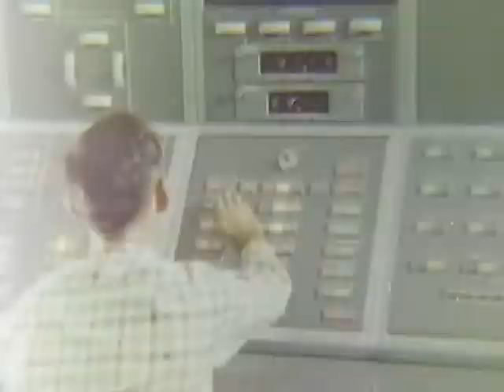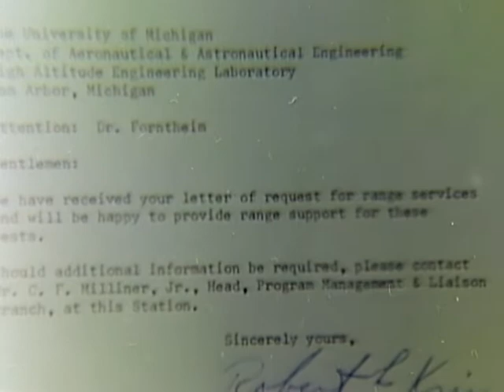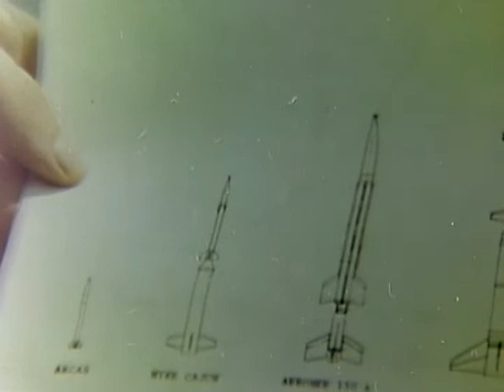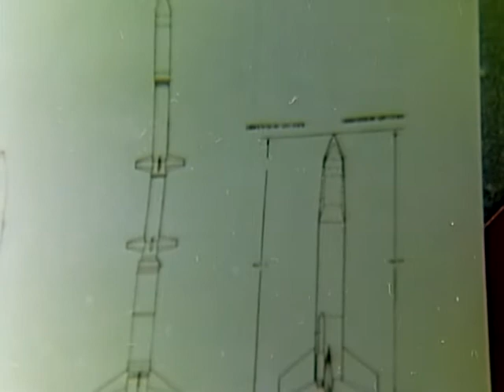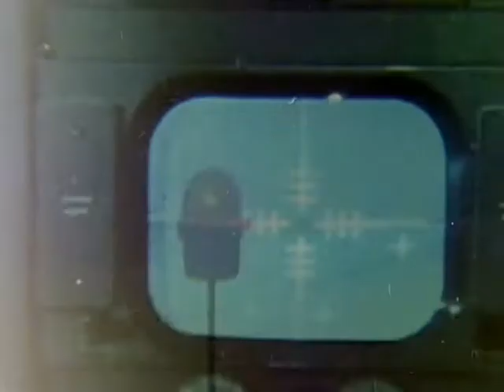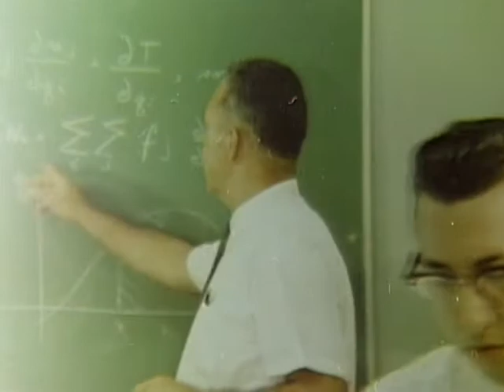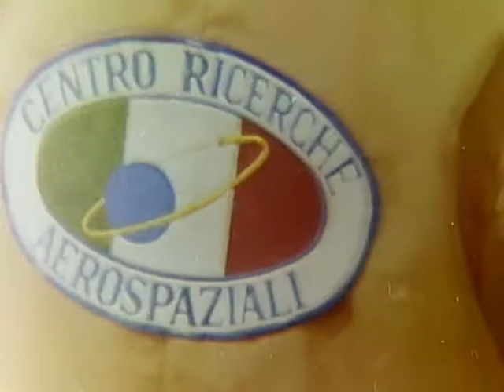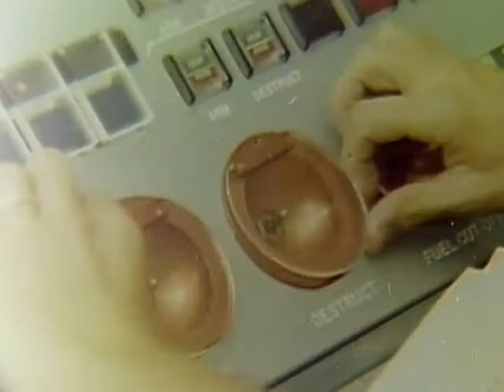This Island Called Wallops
This Island Called Wallops - National Archives and Records Administration   - ARC 1257126, LI 255-HQ-137 - DVD Copied by Nick Stoller. Series: Headquarters' Films Relating to Aeronautics, compiled 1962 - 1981.   This film provides an overview of activities on Wallops Island, where the Wallops Flight Facility -- one of the oldest launch sites in the world -- tracking stations, long-range radar, and data processing capabilities made it a center for the support of space science research and development into orbital and sub-orbital payloads.